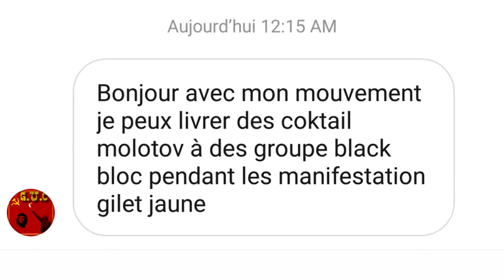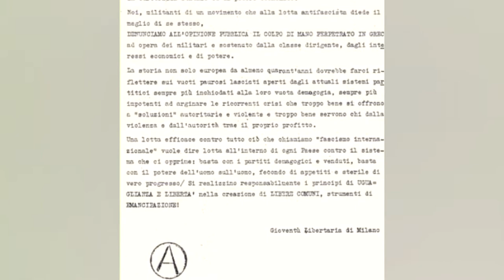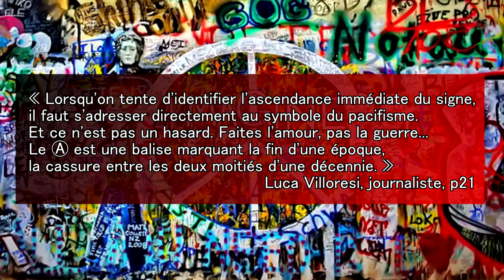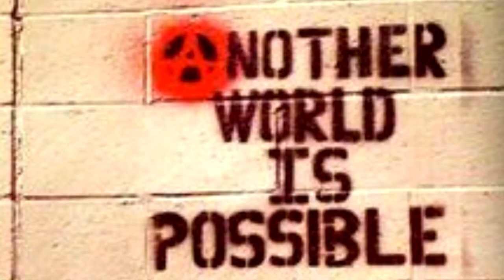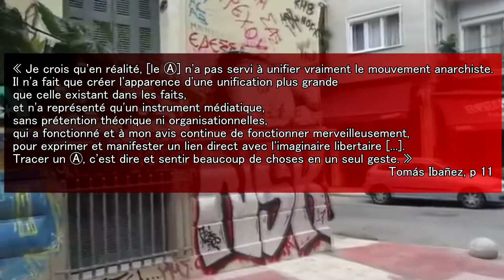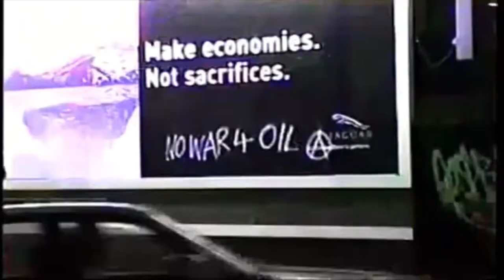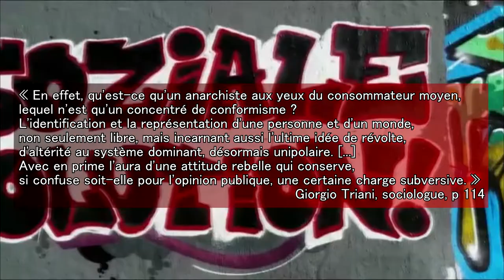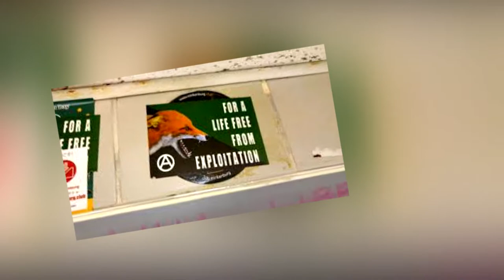D'où vient le Ⓐ ?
Anartube sort enfin sa première vidéo sur youtube !

Nous y voyons l'historiographie du A cerclé, nous verrons sa naissance, les causes de son succès. Ce dernier ne vient pas sans désavantages tels que la banalisation qui fait perdre de son sens au symbole.Ce logo maintenant solidement ancré dans la pop culture n'a pas fini de vivre et de répandre dans le monde entier un symbole d'opposition à l'autorité.S'il a été transformé à de nombreuses reprises en produit de consommation pour la société marchande, il reste un marqueur fort de l'anarchie, en tant que philosophie anti-étatiste pour les militant·es averti·es, et en tant que rébellion pour le grand public.

Crédits musicaux :
- Anarchy Beats - Marcos la plata
- Propeller - Silent Partner
- Karl Casey de Whit Bat Audio - cyberpunk music

La publicité nous pourris la vie, installe un (black-)bloqueur de pub, c'est gratuit !